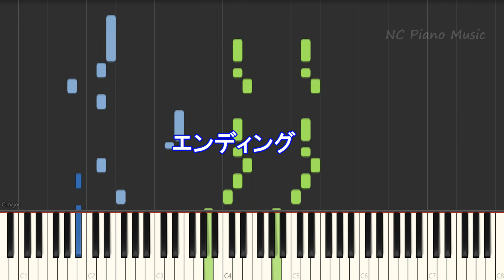【カラオケ 男性キー下げ－８(+4) 】Mela! / 緑黄色社会【ガイドメロディあり 歌詞 ピアノ ハモリ付き フル full】キー上げ+4